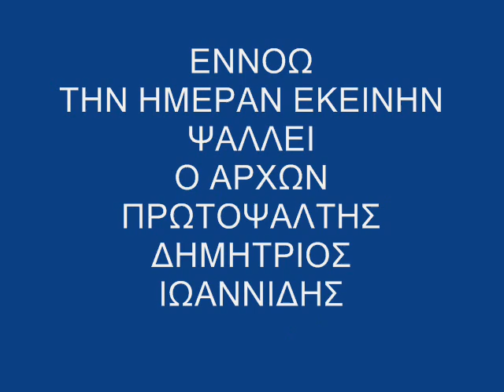Εννοώ την ημέραν εκείνην.wmv